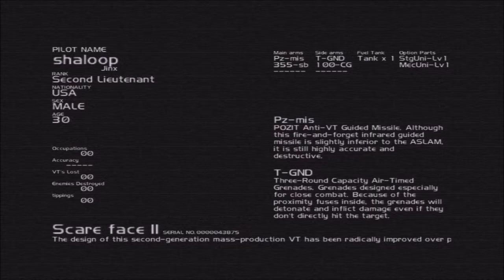Steel Battalion:Line of Contact Campaign mode Mission 12 3vs3 Cockpit view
Replay 59

Three second gens vs two third gens and a second gen. We were playing gentlemen's rules: no top base capture. After our first fight the Jug and NSR were out (only 1 VT). Kyle(NSR) and INSANI7Y X took out the Jug before they died. So it was just me in a Blade and INSANI7Y X in a Scare II vs a Scare II and Shaker. I freaked out and started playing leader, running bases to keep points up and keep my teammate fighting with me.

I actually wanted INSANI7Y X to be bait, seeing as how getting behind the Shaker in a Blade I had the firepower to take it out. I was waiting for the moment when we/I could jump the Shaker.

Skip to 5mins in for the first fight if you find it boring, and then the end for the win.

The Jug and Shaker both had a Goddess.